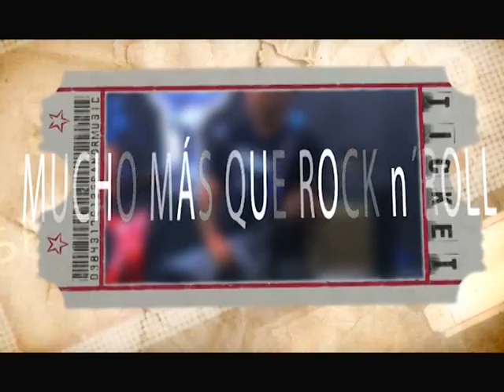Inadaptados en Mucho mas que RnR TV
Segundo programa de la primera temporada. Inadaptados nos visito un  jueves 24 de Septiembre en BiosferaTV.

Presenta Jonas MF
Codirección Luis Guadalupe y Jonas MF
Realización. Luis Guadalupe

Emitido durante los meses de Septiembre a Noviembre de 2015 en Biosfera TV, Lanzarote.